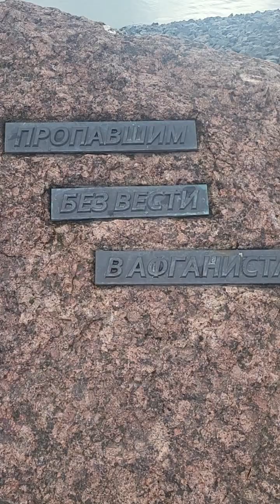14 февраля 2024 г.